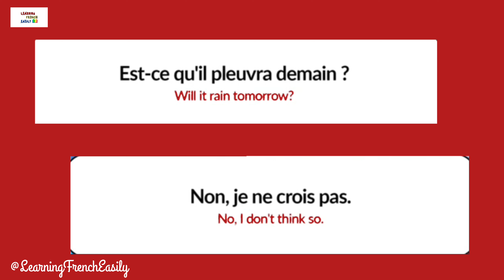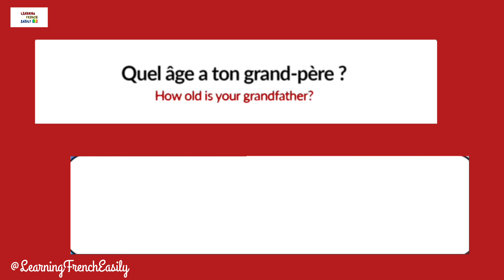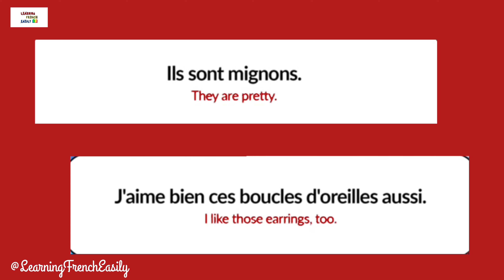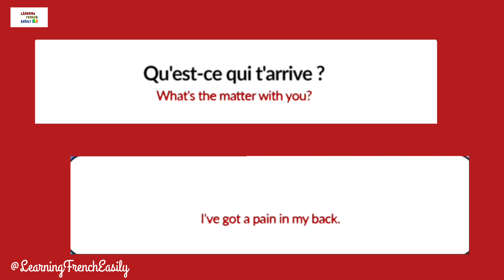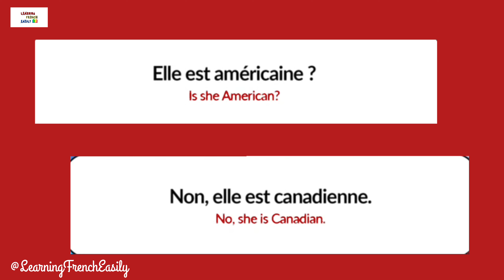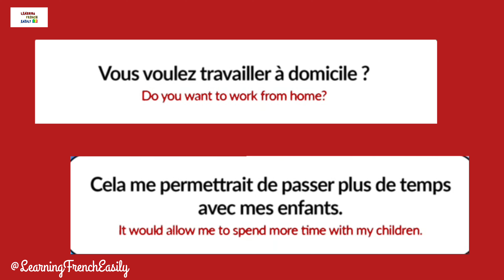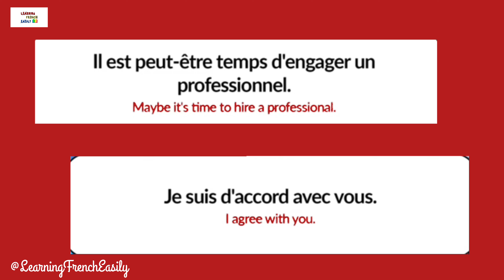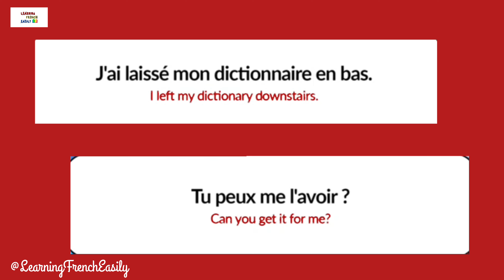100 Small Conversation in French For Everyday Use 🔥 Petites Conversations en Français.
Vous apprendrez 100 petites conversations en Français pour un usage Quotidien.

You will learn Small Conversation in French to English in this video for daily Use.